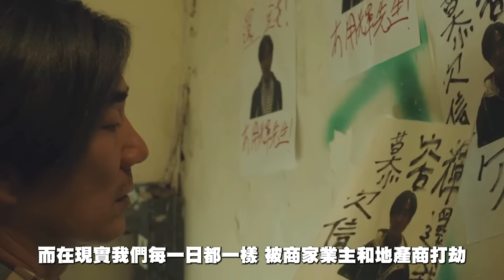【影文分析】2024港產賀歲片合集 三大男神你會揀邊個?《飯戲攻心2》證明黃子華是靈魂人物 ?《盜月者》能否笑到最後?還是 《臨時劫案》最後跑出? | 廣東話中字 | molturevie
大家好 歡迎收看molturevie